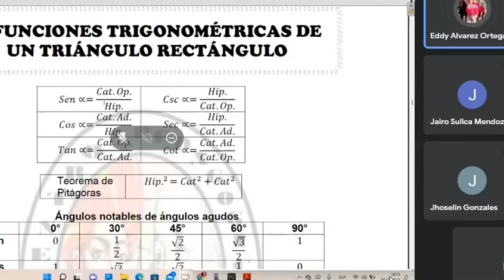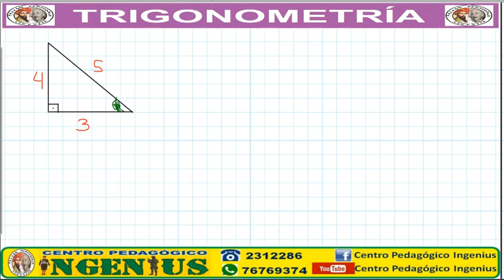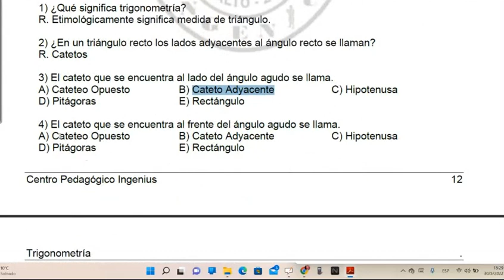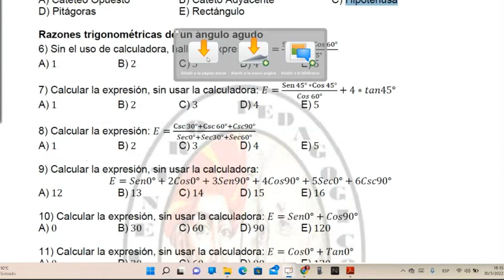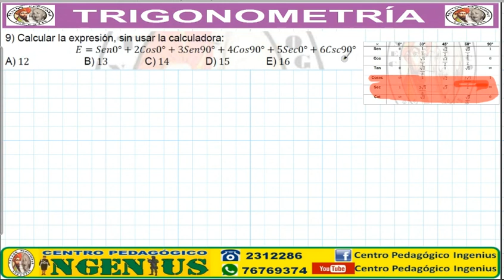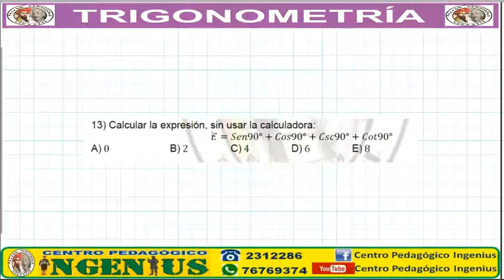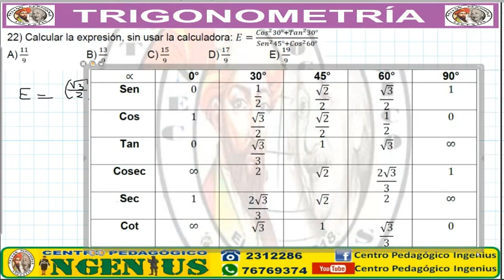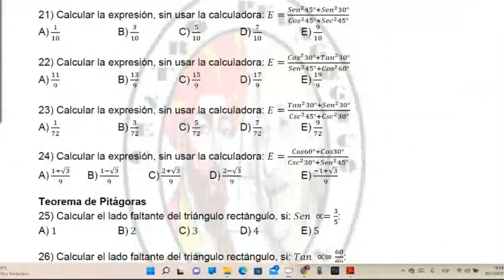Funciones Trigonométricas (Clase 4 de Trigonometría)